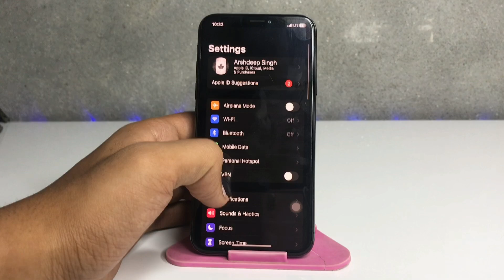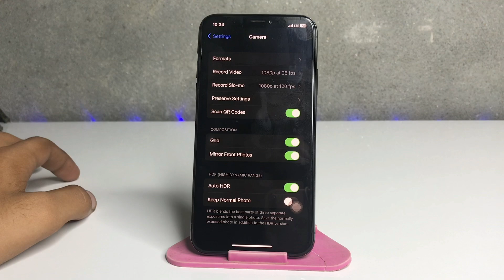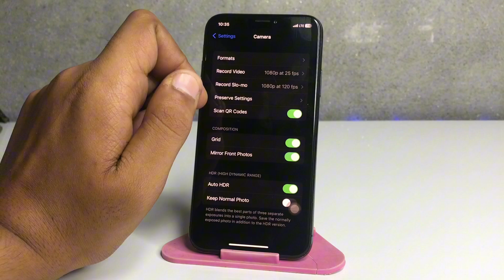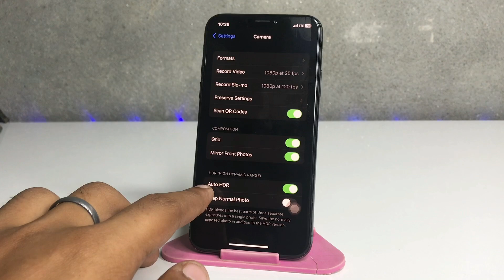iPhone X Top Correct Camera Settings 📸~ iPhone X video Recording settings